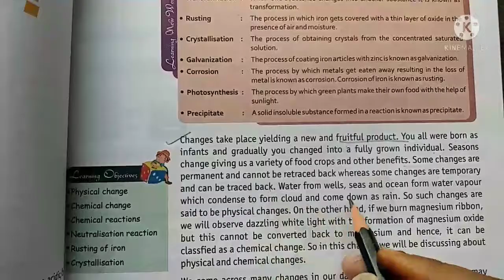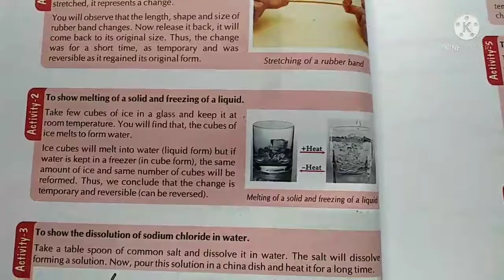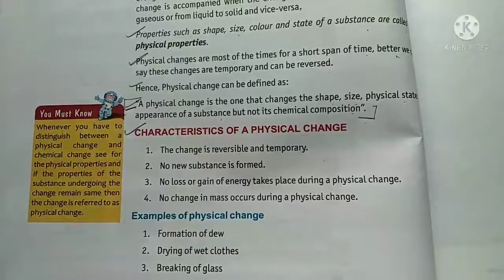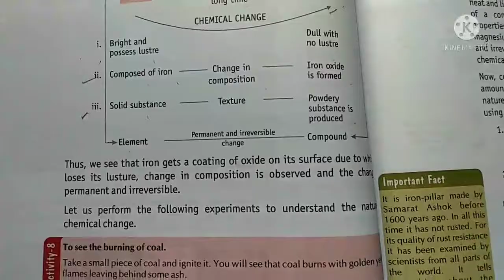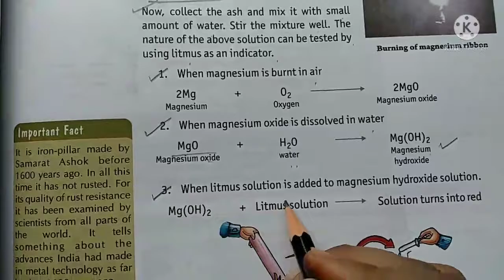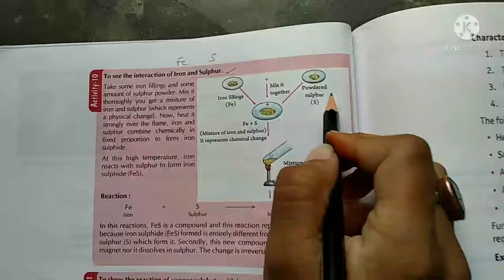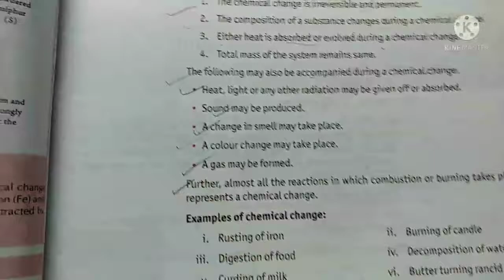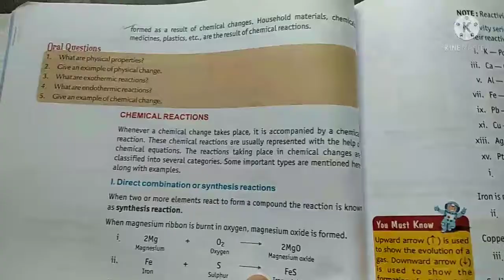Class7||Science||Ch.6||Physical and chemical changes||part1||by-Mahima Sain